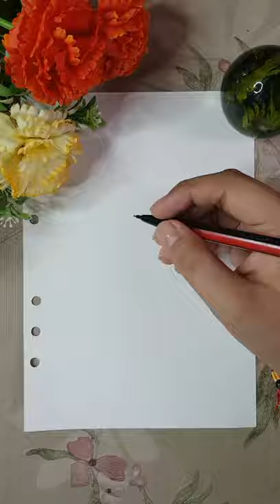👑 I'm the Queen 😎 SAtisFyInG girl drawing❤️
Hi Guys! I'm Heeral and I've been drawing for a while now.. ( btw I'm 13💀) I love to share what I create so buckle up and let's draw together!💞
This one is a timelapse of regular days practice - drawing a girl portrait 🗒️I had so much fun in this process, can't wait to start another one! 😍
Anyway, hope you enjoy this video and hope you like my artwork. Don't forget to give it a thumbs-up 👍

Tools / materials I used in this video
• Graphite pencil ✏
• Mechanical lead pencil 🖊
• Blending stump (mine is a diy)
• Cotton bud
• Eraser (for adding details)
• My fingers and of course big brains🧠

Bye! 💕
      ~Heeral ❤️

Music credits 🎶
Track- Ikson- Look Up(official)
provided by Ikson

easy drawing how to draw art for kids drawings
drawing challenge art for kids hub 4 kids cartooning
directed drawing drawing for beginners drawing   tutorial pencil drawing art lesson easy very easy
drawing easy boy drawing easy drawings for
beginners easy landscape drawing easy anime boy   drawing animals drawing easy easy anime drawings
drawing pewdiepie in one breath! - mrbeast easy   pencil drawings drawing of animal drawing of   animals pencil sketch drawing drawing for kids
drawing of dog step by step drawing of dog easy dog   drawing easy dog drawing step by step drawing of   dog dog drawing number drawing drawing pewdiepie
scenery drawing drawing online learn drawings
landscape drawing animal drawing simple drawing   animals drawing simple 2021 art tips art projects   step by step art ideas for kids art challenge mortal   kombat reaction mortal kombat 2021 full movie   how to draw with just a pencil easy to draw mortal   kombat soundtrack how to draw like a pro mortal   kombat trailer how to draw anime how to draw a
boy mahfuz craft ideas sub zero vs scorpion how to   draw a boy wearing a mask learn how to draw draw a   dog from number 553 how to draw dog easy how to   draw dog step by step ninja and more! how to draw   landscape how to draw animals prashant patil arts   draw a cartoon dog from number 553 how to draw   animal how to draw a dog from number 553 how to   draw a dog how to draw dog pokémon funny dog   easy craft craft videos mahfuz ideas mahfuz craft   art picture scenery sketch pencil art pencil sketch   beginners tutorial qwe art easy art world record very   easy simple art mortal kombat baby yoda copic wide   simple craft cartoon dog copic marker dude perfect   Drawing
do it yourself diy activities diy projects how to
draw useful things 5-minute crafts crafts life hacks   lifehacks handcraft diy proyectos faciles drawing 5   minute craft 5 minutes craft trucos drawing hacks   trucos de belliza tricks creative ideas amazing art   drawing ideas art drawing tutorial art hacks art ideas
drawing tricks easy drawing tips modern world
amazing art skill tutorial satisfying video satisfying   art satisfying art ideas oddly satisfying video easy   life hacks sketchbook simple life hacks satisfying   oddly satisfying art amazing art skills calligraphy   art drawing modern calligraphy sketchbook ideas   painting hacks to help you relax oddly satisfying
videos drawing tips oddly satisfying art tricks family
Art ideas drawing
acrylic painting painting for beginners acrylic
painting for beginners painting tutorial easy painting   abstract painting landscape painting acrylic painting   tutorial acrylic painting techniques oil painting easy
acrylic painting abstract painting acrylic how to   painting abstract painting asmr abstract painting   easy abstract painting tutorial acrylic painting step   by step oil painting for beginners abstract painting
glitter abstract painting videos acrylic painting
landscape abstract painting art painting techniques   color painting speed painting asmr painting acrylic
art how to paint drawing step by step painting   canvas painting sunset painting paintings artist
painting acrylic for begnners butterfly acrylic painting
painting in acrylic painting by numbers bob ross joy of painting watercolor painting for beginners easy watercolor painting for beginners day and night painting watercolor painting for kids water color painting the joy of painting acrylic painting tutorial:waterfall drawing